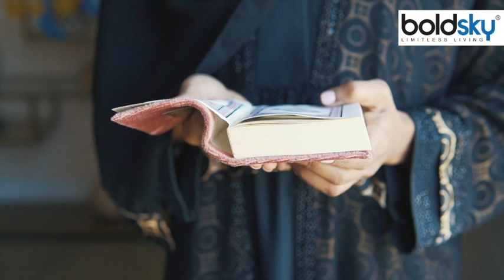Urfi Javed का Islam Marriage और 5 बार Namaaz पढ़ने पर Shocking सवाल Viral Watch Video | Boldsky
Social media sensation aka Javed has a problem with the thinking of extremist Muslims. Urfi Javed has told this problem outspoken on many occasions. By the way, most of those trolling him are Muslims. A video of Urfi Javed has surfaced on social media fanclub. Where he has targeted extremists.

सोशल मीडिया सेंसेशन उर्फी जावेद को चरमपंथी मुस्लिमों की सोच से दिक्कत है. अपनी इस परेशानी को उर्फी जावेद कई मौकों पर मुखर होकर बता चुकी हैं. वैसे उन्हें ट्रोल करने वालों में ज्यादातर मुस्लिम ही होते हैं. सोशल मीडिया फैनक्लब पर उर्फी जावेद का एक वीडियो सामने आया है. जहां उन्होंने चरमपंथियों पर निशाना साधा है.